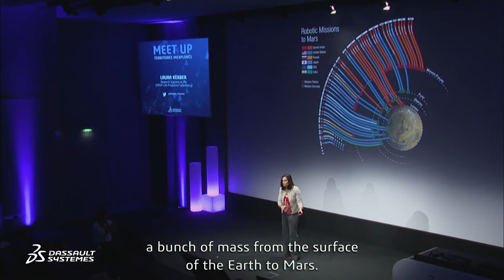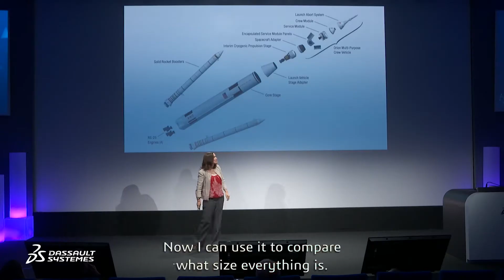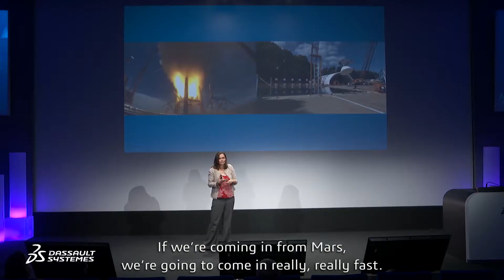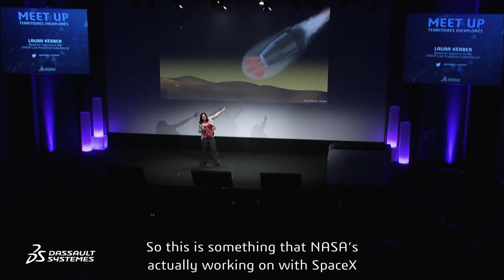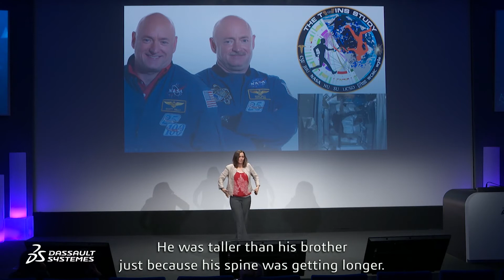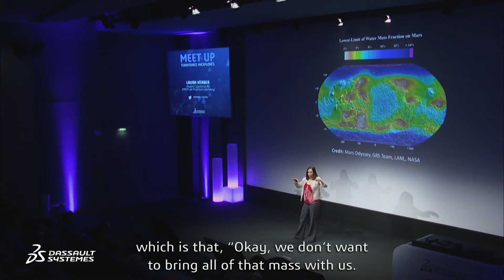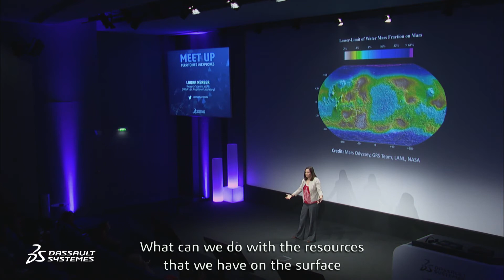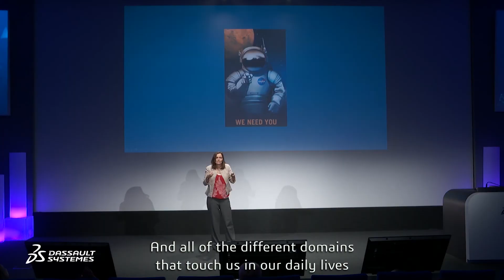Laura Kerber - Exploring Life Possibilities on Mars - Meet-Up - Dassault Systèmes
aura Kerber - Exploring Life Possibilities on Mars - Meet-Up - Dassault Systèmes. Holding two Masters degrees, in Geology and Engineering (Fluid Mechanics), and a PhD in Geology from Brown University, Laura Kerber is a Research Scientist at JPL (NASA's Jet Propulsion Laboratory). One of Laura's main passions is planning future missions to Mars, Mercury, and the Moon.

"Unexplored Territories" Meet-Up, June, 30th 2017